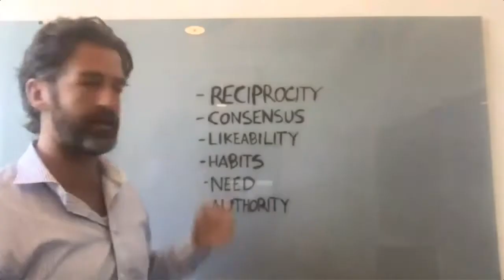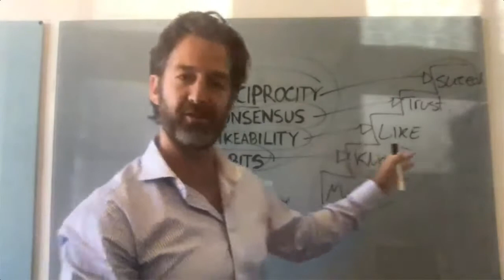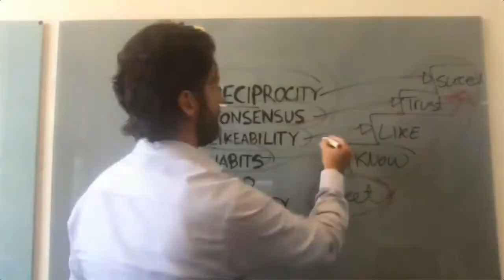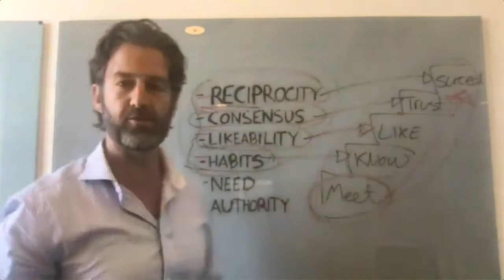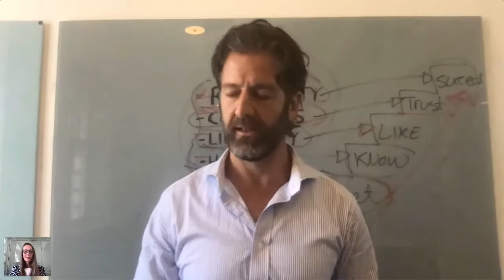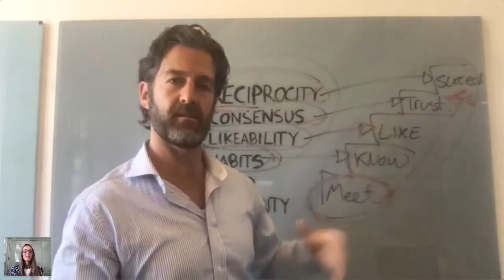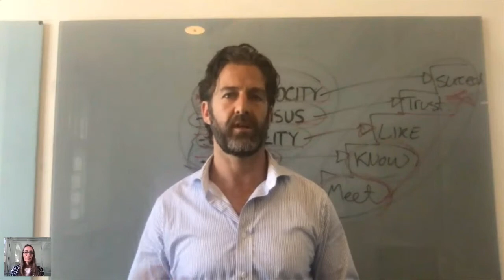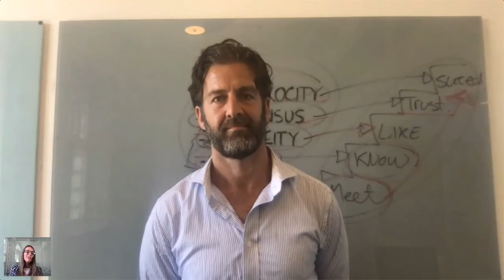Your network defines your market value by Thomas Hechmann, MDC/TINV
Increase your chances of receiving a “YES”